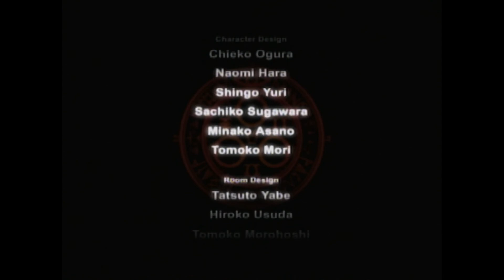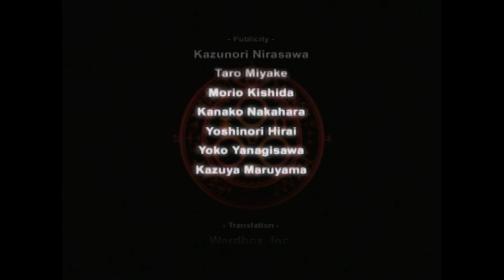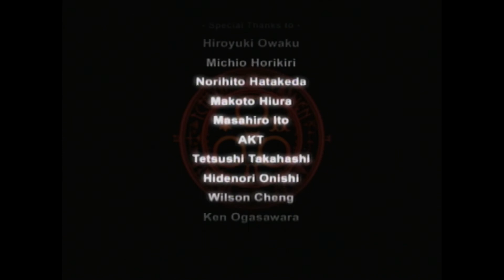Silent Hill 4: The Womb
So uh, tell us your thoughts on SH4: The Room down below.

New spooky month means another, and probably the last, Silent Hill playthrough~! It's downhill from here, folks.

SUBPARCADE plays Silent Hill 4: The Room for Playstation 2. This video of Silent Hill 4: The Room / Walkthrough was recorded in 1080p as a "Let's Play" or LP by SUBPARCADE.